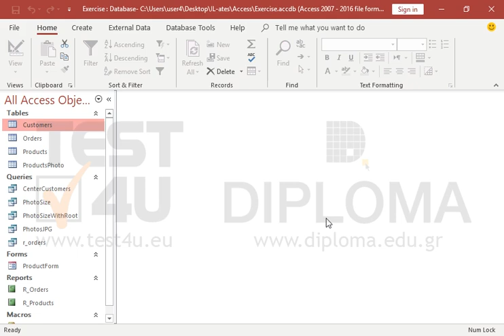Open the PhotoSize query and rename the TotalPixels field to Pixels Save and close the